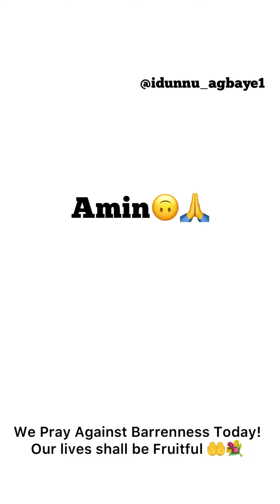WE PRAY AGAINST BARRENNESS- SHEIKH ABDUL WASIHI BADMUS IDUNNU AGBAYE ALMISKEENUBILLAH